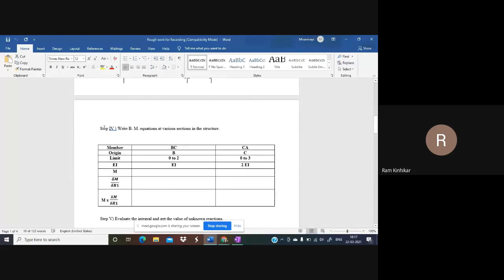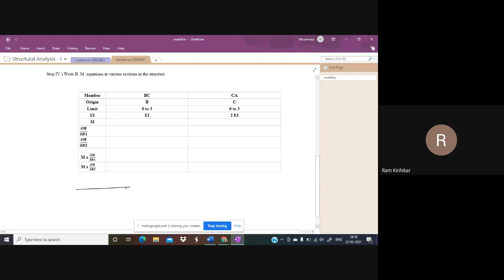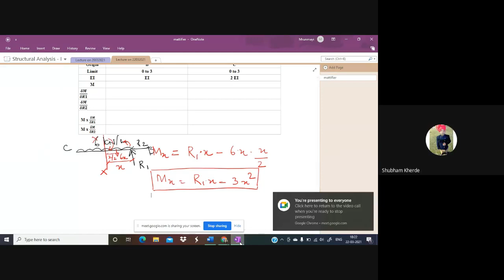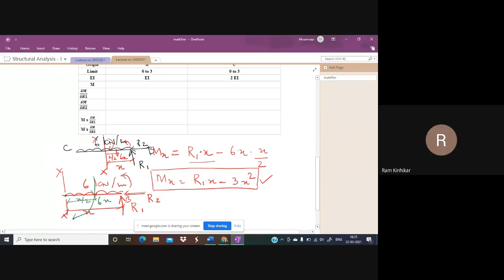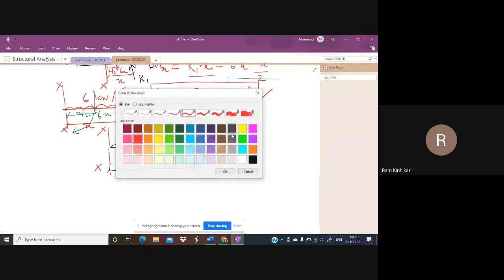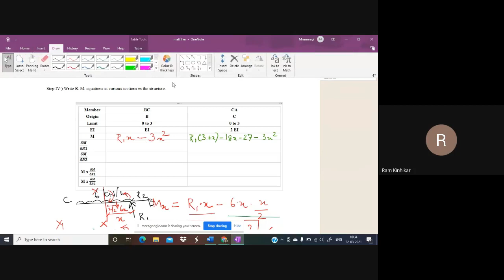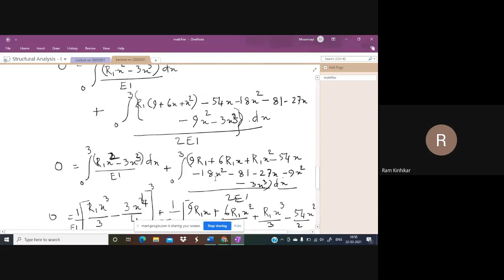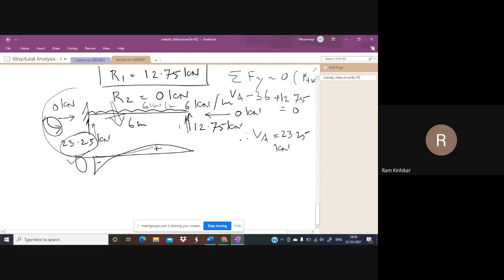Lecture recording 22/03/2019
Lecture recording of Structural Analysis lecture on 22/03/2021. This lecture was about Strain Energy Method applied to Indeterminate Structure.